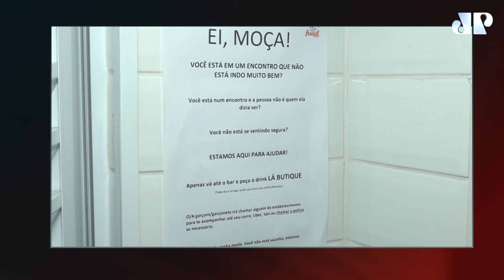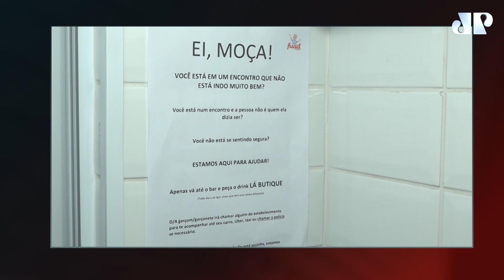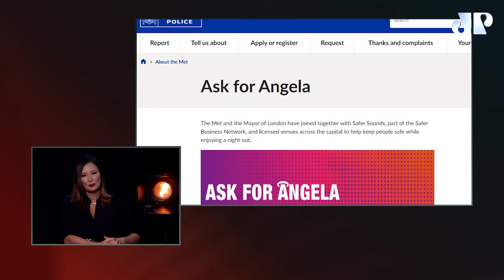Nova lei para apoiar mulheres vítimas de assédio pode mudar ‘cultura do machismo’? | À PROVA DE BALA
Carla Albuquerque de Sá recebe no À Prova de Bala desta semana Raquel Gallinati. A delegada de polícia fala sobre nova lei sancionada pelo governador de São Paulo, Tarcísio de Freitas, que obriga bares, restaurantes e boates a terem um serviço de apoio a mulheres vítimas de assédio dentro dos estabelecimentos.